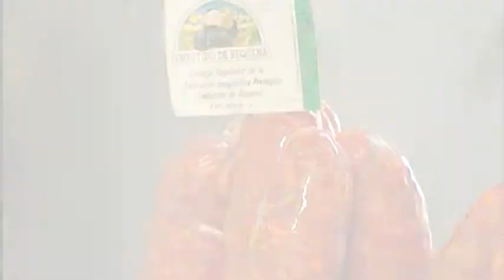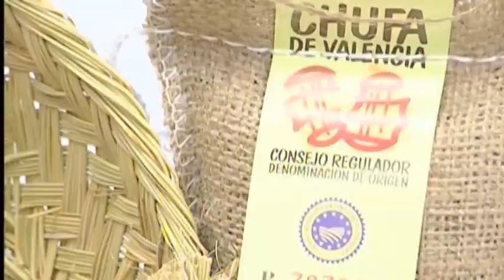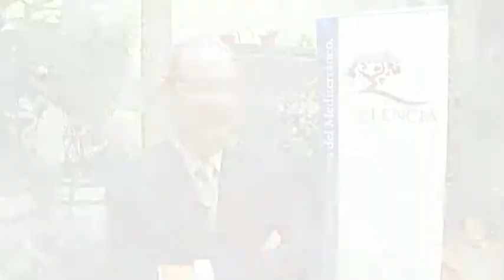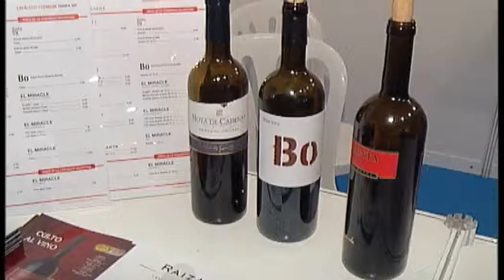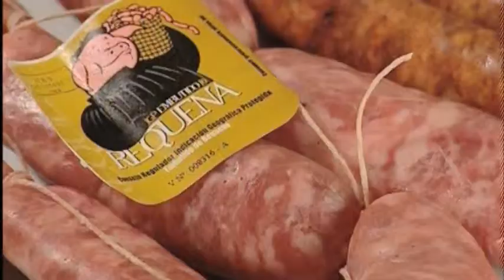CONFIEM: Denominación de Origen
CONFIEM es un programa documental en el que tratamos de mostrar las diferentes acciones, planes, programas y subvenciones que ha puesto en marcha la administración valenciana para incentivar el desarrollo económico de nuestro territorio.

CONFIEM és un programa documental en què tractem de mostrar les diferents accions, plans, programes i subvencions que ha posat en marxa l'admininistració valenciana per a incentivar el desenrotllament econòmic del nostre territori.